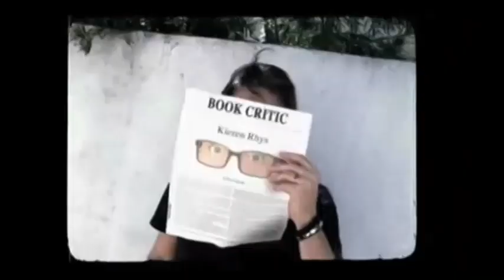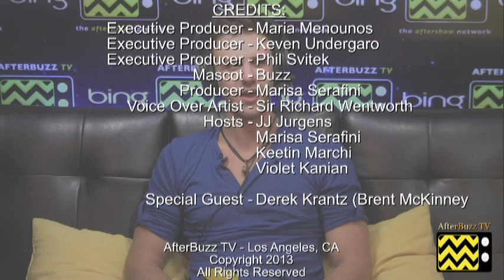Nashville After Show w/ Derek Krantz Season 2 Episode 9 "I'm Tired of Pretending" | AfterBuzz TV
AFTERBUZZ TV -- Nashville edition, is a weekly "after show" for fans of ABC's Nashville. In this episode, host JJ Jurgens breaks down the episode in which Maddie seeks bonding time with Deacon, which Teddy finds upsetting. Elsewhere, Lamar asks Rayna to secure Tandy's support; Juliette worries that she's paying the price for Layla's success; and Zoey and Avery try to cheer up Scarlett while she's on tour. There to help JJ are co-hosts Chloe West, Whitney Lane, and Violet Kanian. Also joining the conversation is special guest Derek Krantz. It's Nashville's "I'm Tired of Pretending" podcast!